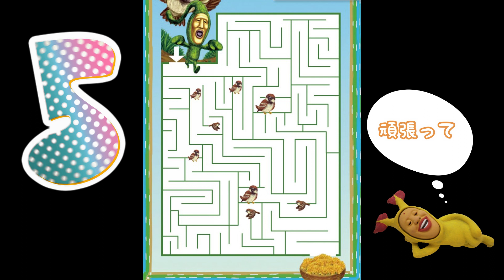【こびとづかん】 迷路＆間違いさがし 遊んでみてね♪